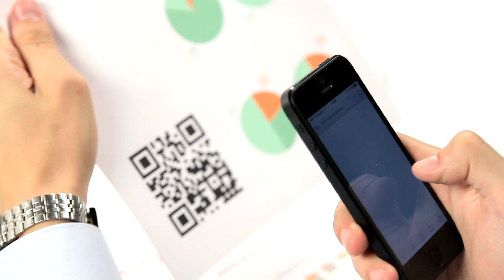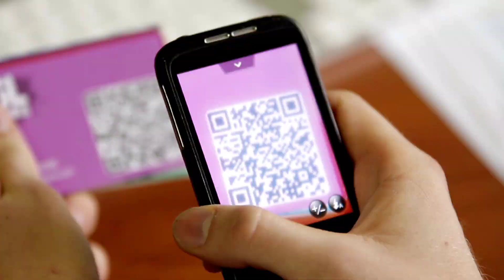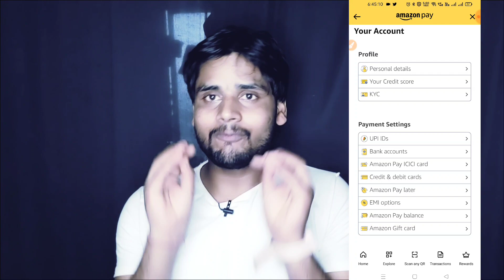Amazon pay Wallet Exclusive Update! UPI To Credit Card Money Transfer! Amazon pay wallet create?